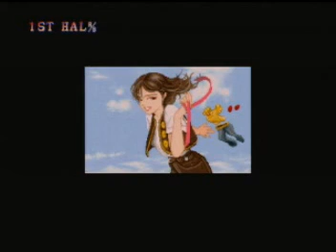Street Fighter 2' TURBO - Chun-Li Gameplay 3/3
Street Fighter 2' TURBO 1992 CAPCOM
921209 JAPAN